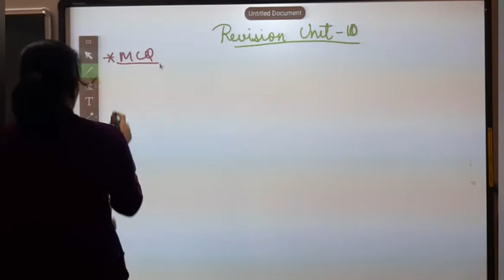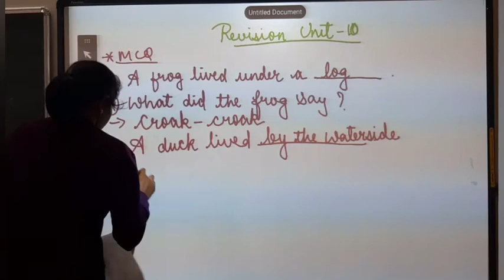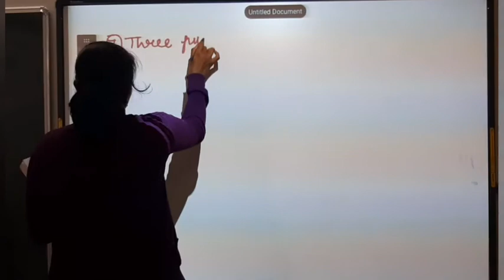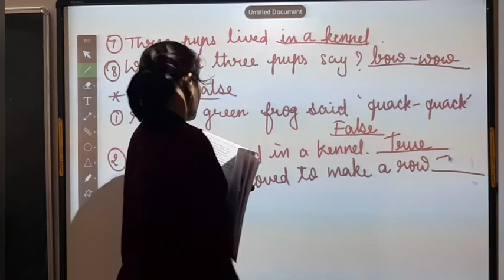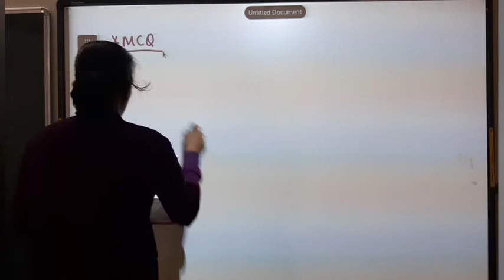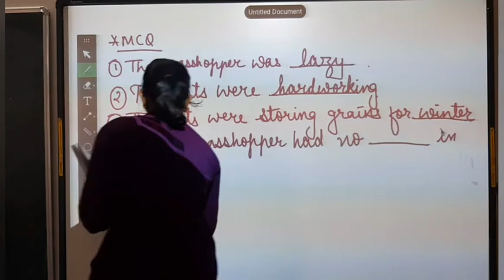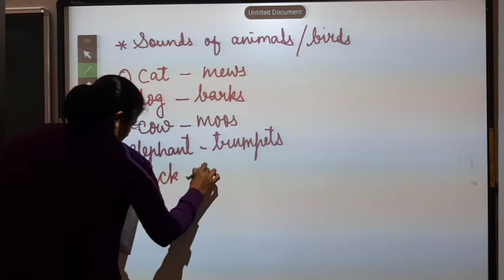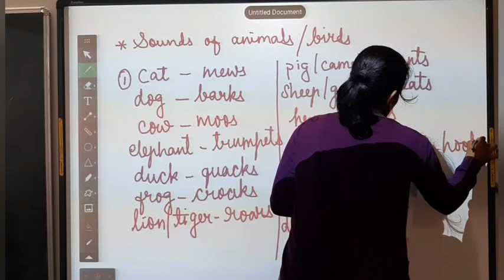Std - 2 English Unit - 10 Revision